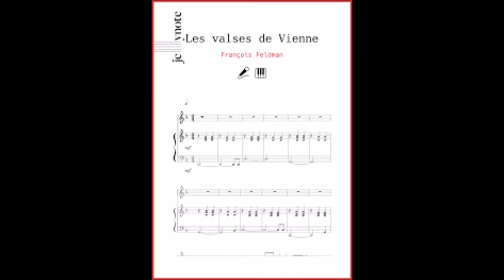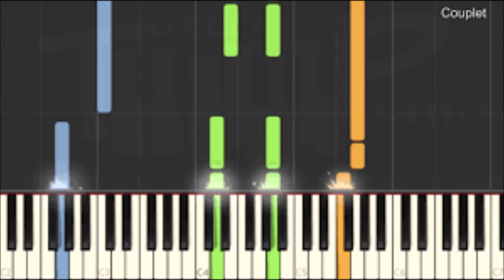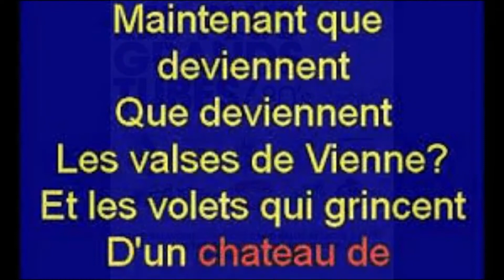Les Valses de Vienne (Karaoké) (With Ignite Axiom air Mini 32)